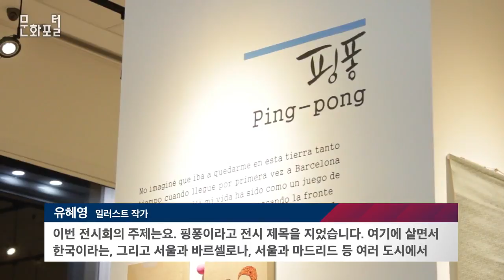[스페인/해외문화PD] 문화 간의 ‘핑-퐁’_ 유해영 작가 일러스트 전시회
스페인, 특히 바르셀로나에서 활발히 활동하고 있는 일러스트 작가 겸, 디자이너인 유해영 작가의 작품들이 주스페인한국문화원 1층 한울 갤러리에서 전시 중이다.

대본

제목 : 문화 간의 ‘핑-퐁’: 유해영 작가 일러스트 전시회

때론 디자이너로, 때론 일러스트 작가로, 다방면에서 활약해 온 유해영 작가의 일러스트 전시회 ‘핑퐁’이 3월 17일 그 막을 열었습니다.

채수희 문화원장님
저희 문화원에서는 오늘부터 재미있고 독특한 일러스트 작품들로 여러분을 만나게 되었습니다.

나레이션
채수희 원장님의 인사말로 시작한 ‘핑퐁’의 개막식에선 작품에 대한 설명을 작가님의 입을 통해 직접 전해들을 수 있었습니다.

그렇다면 전시회의 제목이 핑퐁인 특별한 이유가 있을까요?

유해영 작가 인터뷰
이번 전시회의 주제는요. 핑퐁이라고 전시 제목을 지었습니다. 여기에 살면서 한국이라는, 그리고 서울과 바르셀로나, 서울과 마드리드 등 여러 도시에서 일도 하고, 살면서 생기는 도시와 도시 사이의 관계, 그리고 제가 한국 사람으로서 스페인에 살면서 만나는 스페인 사람들, 이런 사이에 모든 관계에서 만들어지는 일종의 해프닝이라던지 이야기들을 핑퐁이라는 게임처럼 해석을 해서 이 전시를 꾸려봤습니다.

나레이션
스페인의 중심인 마드리드에서 한국적인 일러스트 작품을 만나 볼 수 있는 좋은 기회로, 4월 28일 까지 한울 갤러리에서 만나 보실 수 있습니다.